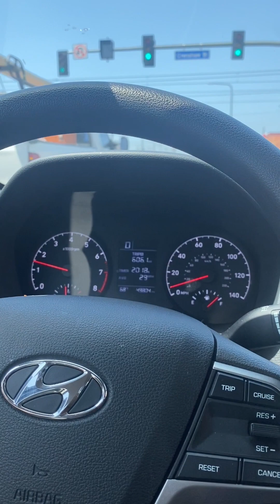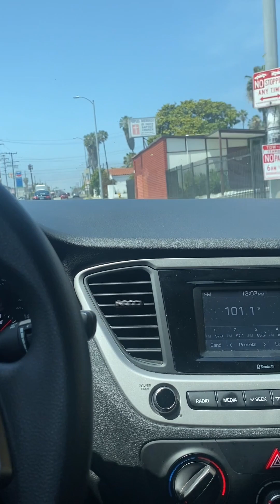Slidin Thru The Rollin 40s & Rollin 60s To The Burbs